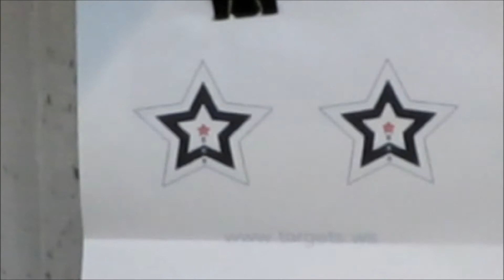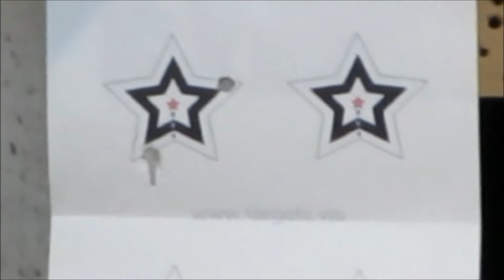Pistol Range with my brother 5-4-2017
I wanted to test out my new Heritage .22 Rough Rider! I also brought my .380 Ruger LCP and Ruger SR45. My brother brought his Ruger SR9 and SR40. We didn't do so hot in the beginning but we got the hang of it. I was very impressed with my $105 .22 Rough Rider but I had a hard time shooting the LCP .380, it's a tough pistol to shoot accurately.